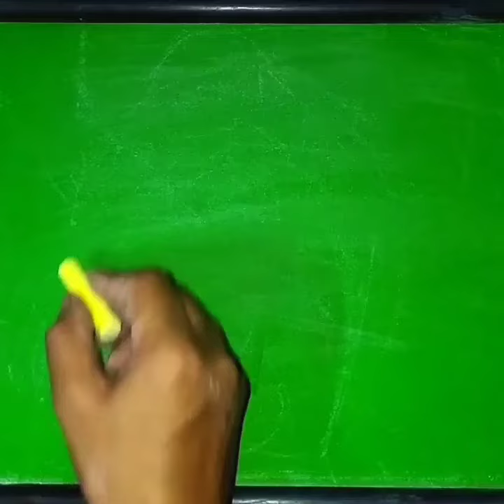Umbrella drawing easy ☂️☔ // how to draw umbrella //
Chhata drawing
छाता drawing